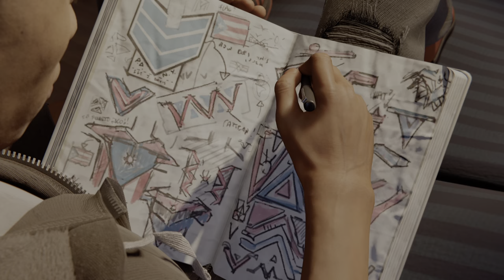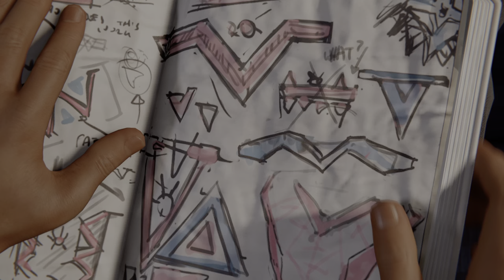Marvel's Spider-Man: Miles Morales